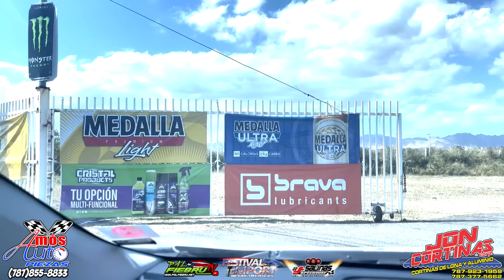EVENTO HISTORICO EN PUERTO RICO | VLOG FESTIVAL IMPORT DE LAS AMERICAS 2023 SALINAS SPEEDWAY